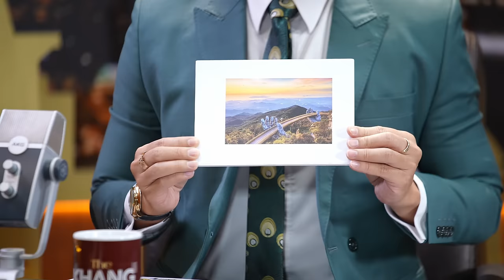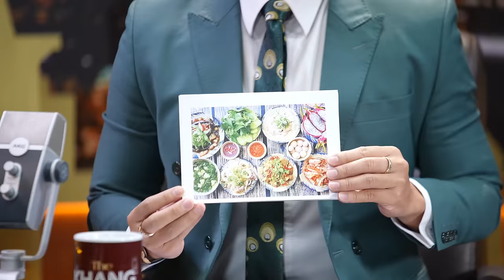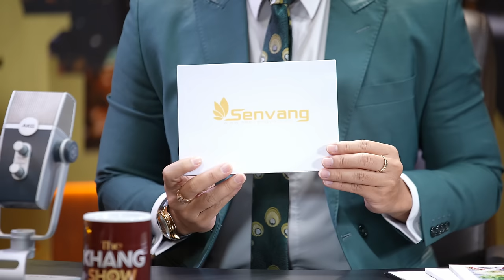Ep 19 | Phạm Kim Dung, Hoàng Nhật Nam: “Tôi chờ một đám cưới ngọt ngào với anh Nam”